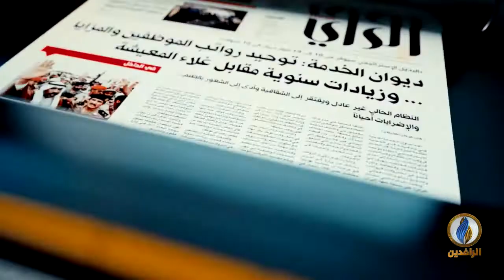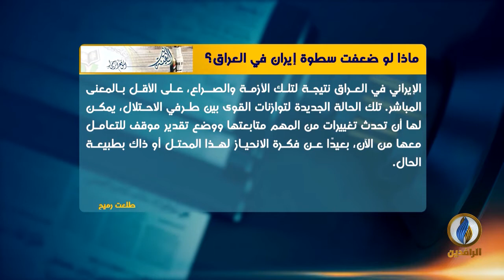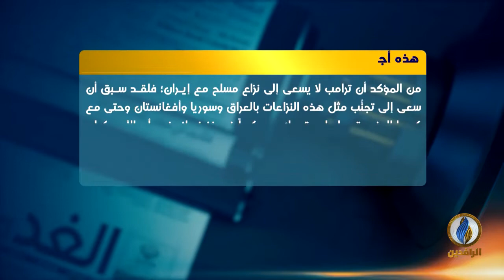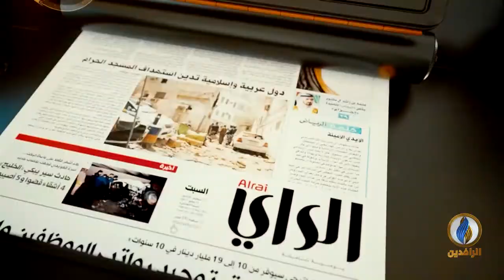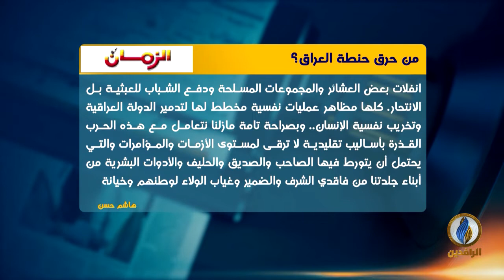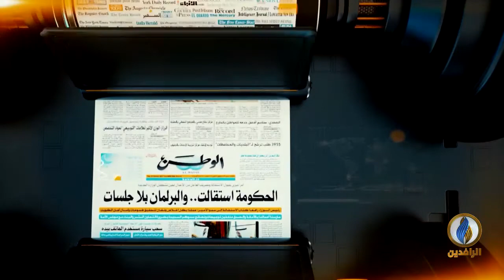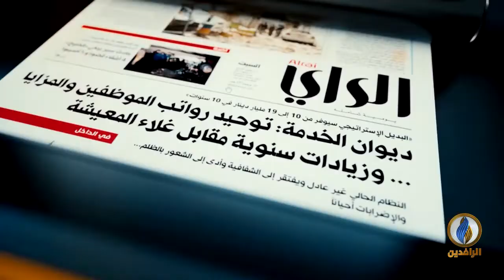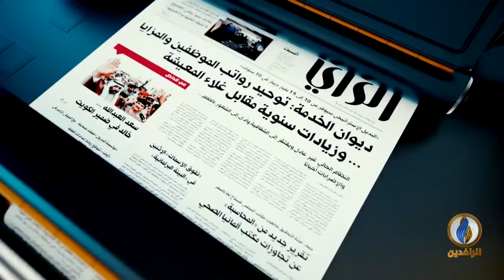صدى_الأقلام | 22 - 05 - 2019